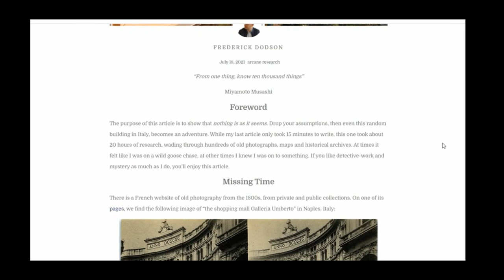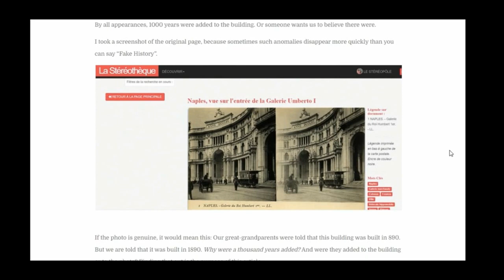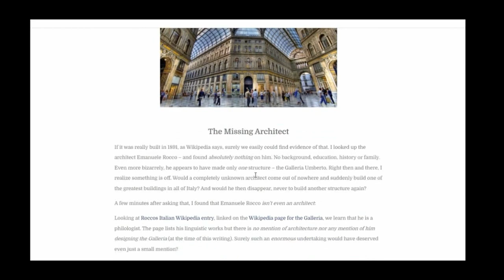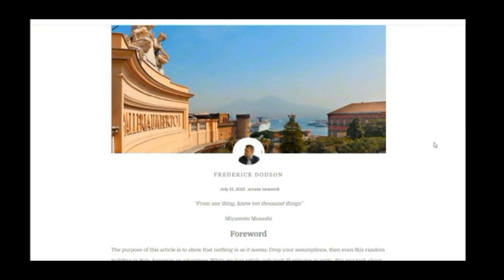Fes Tv i nestalo M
Da je baba muško, zvala bi se Duško 😎
Tako je lako pronaći "teoriju zavjere" i tamo dje je nema, ali ako to jako želiš
pronaći ćeš je ispod svakog kamena 😏